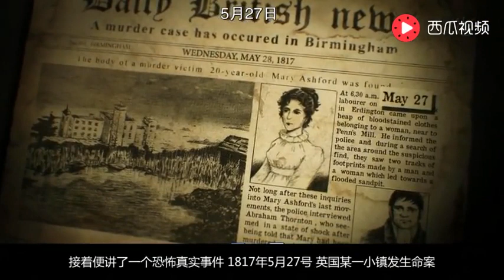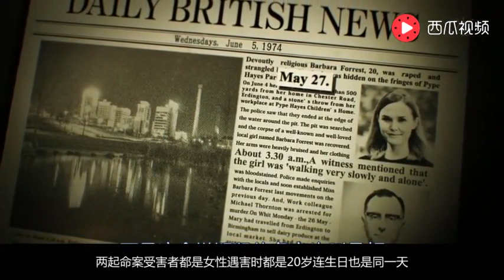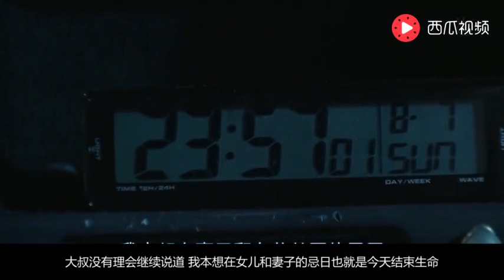小姐姐讲电影：5分钟看完美女坐上夺命出租车的恐怖悬疑电影《共时性现象》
讲电影官方，时时更新